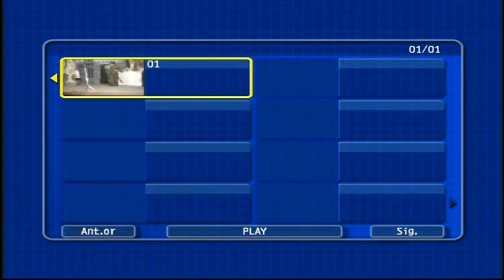teatro variedades da peca o general porto judeu terceira acores..